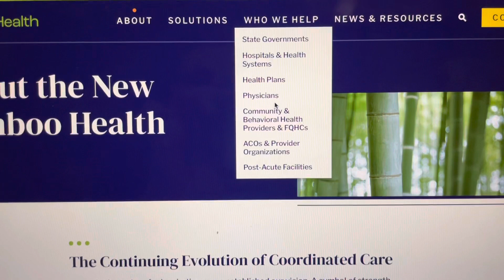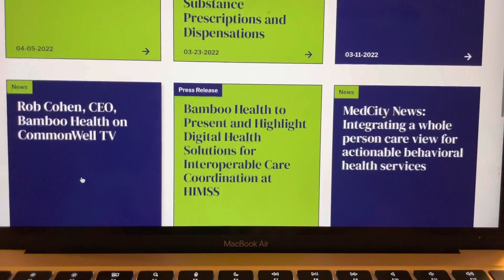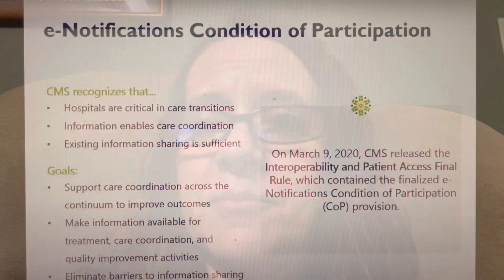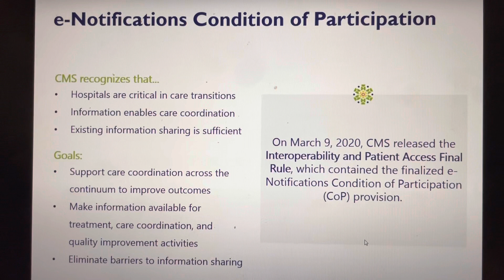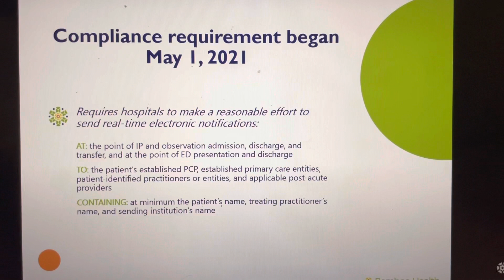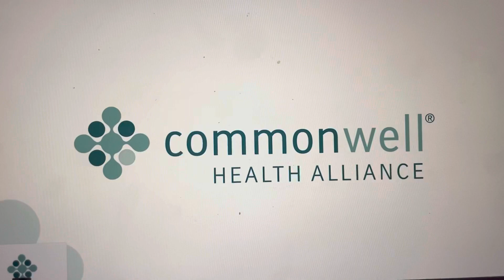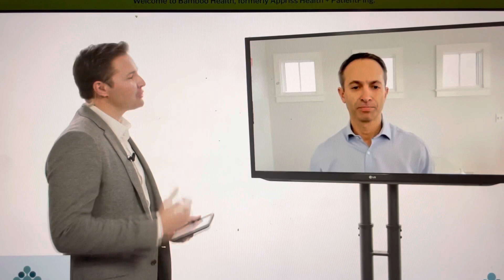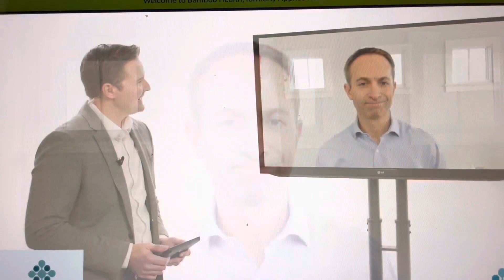PDMP and the data bank for health control.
The PDMP (prescription drug monitoring program) is the data bank for health control. See how quickly the PDMP company is using the data bank for CMS (Centers for Medicare & Medicaid Services) to alert hospitals of an admission. This is not medical freedom.